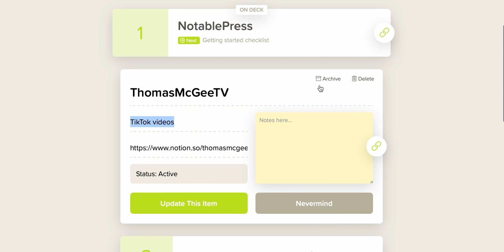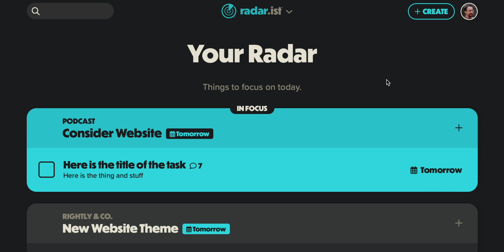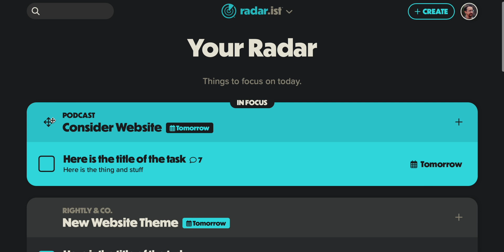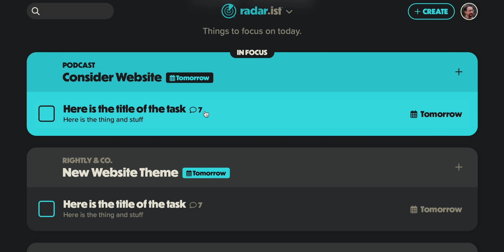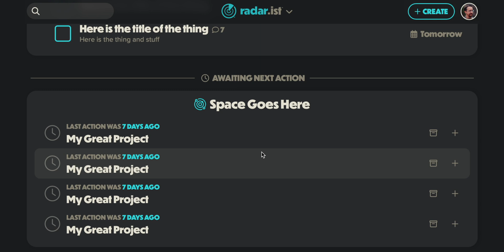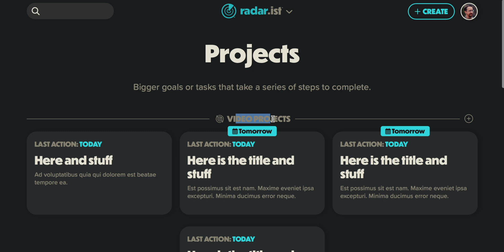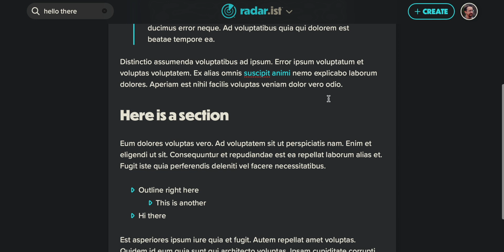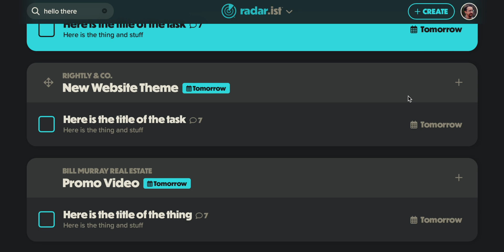Task Management Apps are Annoying, So I’m Building Something Better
Task management apps are meant to help us get more done, however, they often end up costing more time then they save. So I’ve decided to build a better way to manage tasks and projects.

00:00 - Introduction
00:53 - The Problem with Productivity Apps
06:17 - Radarist 2.0 Overview
14:20 - Conclusion